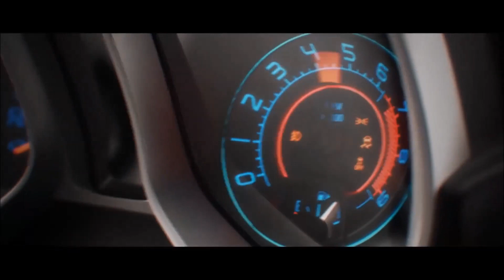ดิสก์เบรก มี 3 ชนิด มีอะไรบ้าง : Car of Know